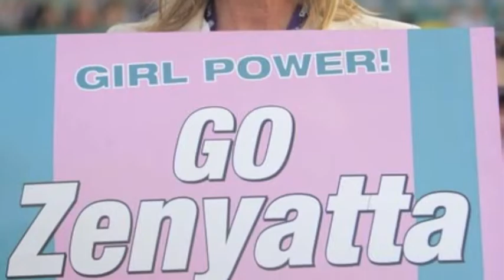Roey Loves Racing (Audition)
Audition Reel for America's Best Racing Brand Ambassador